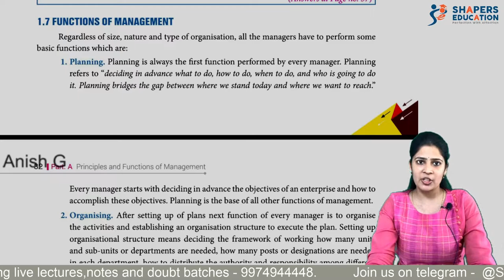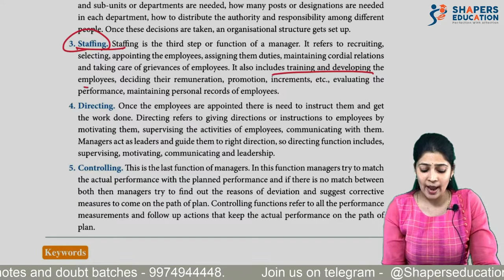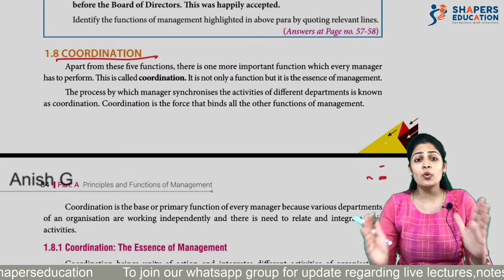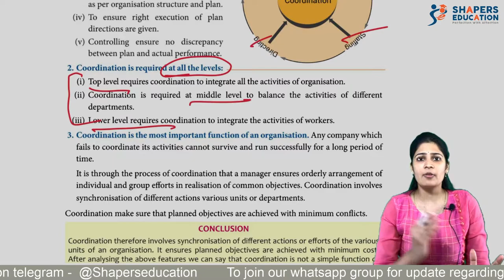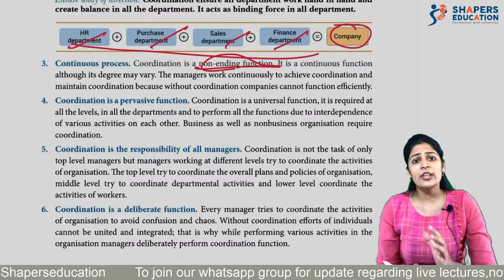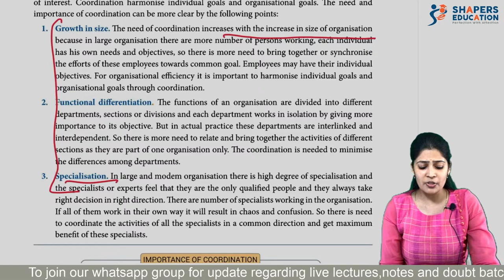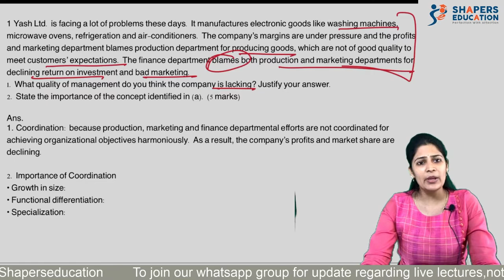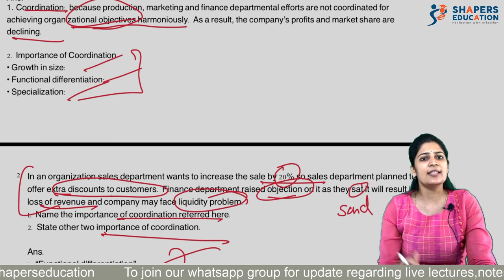Nature and significance of Management #4 | 12th CBSE | Richa Taparia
Hello,
Nature and significance of management Chapter Part 4

This video covers the detailed explanation of Organisational objectives, Social Objectives, Personal objectives of Management, Importance of Management, Nature of Management As a science & As an Art.
Also this video will provide the great case studies related to the topics explained in this video.

If you have doubts and questions please comment...